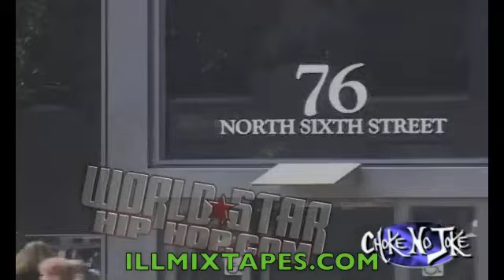The Last Days of the Roc (The Roc-A-Fella Records Breakup) (Full Documentary) Part 8